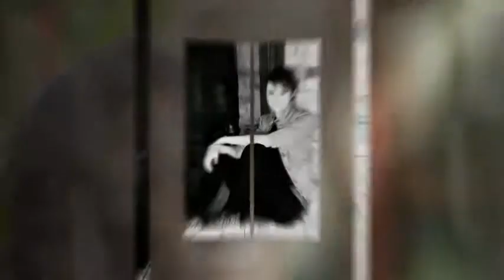Senior pictures by Marti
If you haven't had your senior photos taken yet, give us a call! In studio or on location sessions available. Senior pictures in Central Florida.